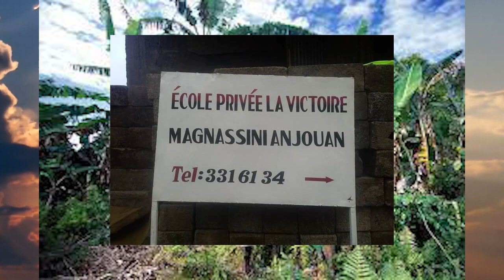Adda Daouéni yatru yo Ngomé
BIENVENUE " de voir notre vidéo musique
je vous souhaite de regarder une très belle vidéo et merci beaucoup